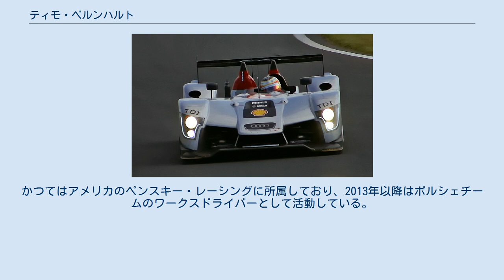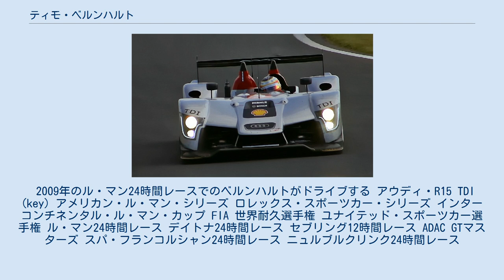ティモ・ベルンハルト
ティモ・ベルンハルト（Timo Bernhard、1981年2月24日 - ）は、ドイツのザールラント州ホンブルク出身のドイツ人のレーシングドライバー。
スポーツカーレースに出走している。
かつてはアメリカのペンスキー・レーシングに所属しており、2013年以降はポルシェチームのワークスドライバーとして活動している。
2009年から2011年までアウディチームに所属して活躍している。
2010年に、スポーツカー三大クラシック耐久レースのデイトナ24時間レース(2003年)・セブリング12時間レース(2008年)・ル・マン24時間レース(2010年)を制して三冠を達成した。
 1991年、ベルンハルトは10歳の時にカートデビューして、モータースポーツレースの世界へ第一歩を踏み出した。
1994年にはドイツカートジュニア選手権の王者となり、1995年にCIK-FIAジュニア世界選手権で総合5位に入った。
1996年にドイツカート選手権で総合6位、1997年に総合3位に入った。
1998年にはフォーミュラカーレースの世界に移り、フォーミュラ・フォードのユーロカップとドイツシリーズの両方で総合6位に入っている。
1999年のドイツシリーズで総合3位の成績を残したシーズンを最後にして、ベルンハルトのフォーミュラカーレースでのレース活動は終了した。
 2000年、ベルンハルトはUPS・ポルシェ・ジュニア・チームのドライバーとしてポルシェ・スーパーカップに出場し、総合3位に入った。
2001年、ベルンハルトはアレックス・ジョブ・レーシングに加入してランディ・ポブストとクリスティアン・メンツェルでチームを組んでアメリカン・ル・マン・シリーズ(ALMS)に参戦し、シリーズのデビューレースとなるセブリング12時間レースに出場してGTクラスの2位に入賞した。
 2000年シーズンの開幕となるデイトナ24時間レースでは「ザ・レーサーズ・グループ」のチームに所属して参戦し、クラス優勝で開幕戦を飾った。
「アルツェン・モータースポーツ」のチームに所属して参戦したニュルブルクリンク24時間レースでは総合2位に入っている。
この年のベルンハルトのベストレースとして挙げられるのはル・マン24時間レースでの活躍であり、ケヴィン・バックラーとルーカス・ルーアとチームを組んでGTクラスで参戦してクラス優勝を果たした。
カレラ・カップでは3位となり、イェルク・ベルクマイスターと組んで臨んだALMSの開幕レースで優勝して選手権で4位の成績を残している。
 ベルンハルトはバックラー、ミハエル・シュロム、ベルクマイスターらとポルシェ・911 GT3-RSに乗り、シーズン開幕戦デイトナ24時間レースで優勝した。
ベルンハルトとベルクマイスターはプチ・ル・マンを含むALMSの3戦で優勝して選手権で2位となった。
ベルンハルトはニュルブルクリンク24時間レースで3位に入った。
 2004年、ベルンハルトはベルクマイスターと再びパートナーを組むこととなった。
このコンビでGTクラスを9戦して6勝を挙げ選手権を獲得した。
その6勝に含まれるセブリングとプチ・ル・マンのレースは、サシャ・マーセンとトリオを組んで勝利している。
ベルンハルトはまたスパ・フランコルシャン24時間レースで総合順位4位クラス順位2位で走っている。
ニュルブルクリンク24時間レースで3位となり、3年連続で表彰台を獲得し、マンタイ・レーシング・ポルシェチームで選手権3位に入った。
 2005年、ベルンハルトはロマン・デュマと組んでALMSに参戦した。
このコンビで4つのクラス優勝を挙げ、ベルンハルトは4つのポールポジションを獲得しているが、選手権2位で終わった。
ベルクマイスターとパトリック・ロングと組んで臨んだル・マン24時間レースでは、GT2クラスでクラス2位に入っている。
 2006年、ベルンハルトはロジャー・ペンスキーがチームオーナーの「DHL・ペンスキー・レーシング」に移籍して新しいポルシェ・RSスパイダーに乗り換え、パートナーは前年に引き続きデュマと組みながら、ALMSのLMP2クラスに参戦した。
 第3戦ミッドオハイオでは本来上位クラ...